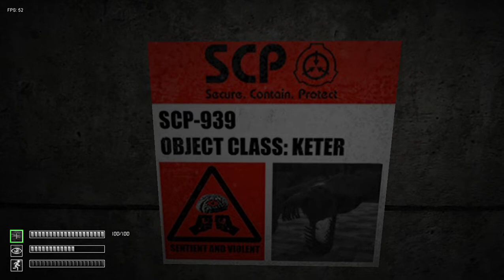SCP 939 NEW Chamber Demonstrations In SCP - Janitorial Work v0.1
SCP-939 Has A NEW Chamber But WHERE Is SCP-939 The Door Is Broken :l